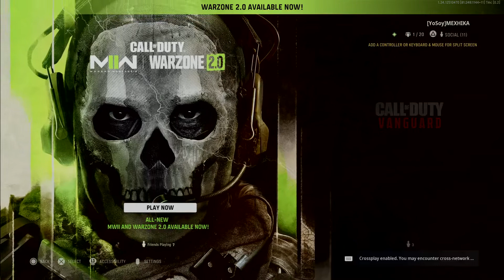Call of Duty®: Vanguard_20221122151736